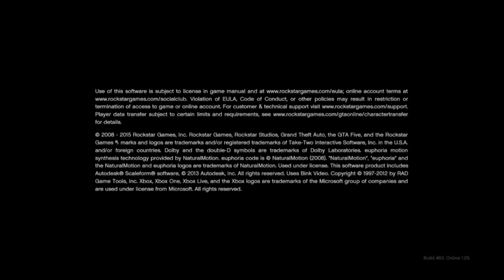IT WORKED | Grand theft auto V